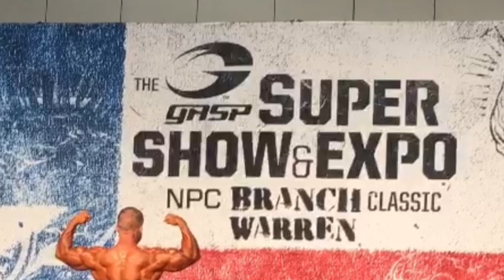Kyle Babcock - Pre Judging NPC Branch Warren Classic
diet plan for bodybuilding
about bodybuilding supplements
abs workout bodybuilding
arm workout bodybuilding
arnold schwarzenegger bodybuilding
back exercises bodybuilding
back workout bodybuilding
beginners bodybuilding
best bodybuilding program
best bodybuilding supplements
bodybuilding
bodybuilding ab workout
bodybuilding abs
bodybuilding apparel
bodybuilding arm workout
bodybuilding articles
bodybuilding beginner
bodybuilding bicep workout
bodybuilding bcaa
bodybuilding back